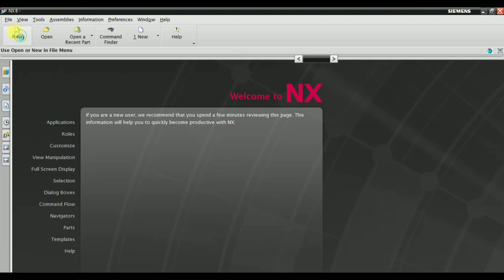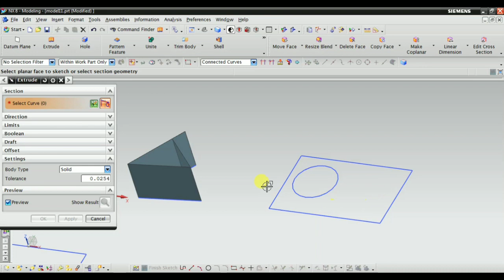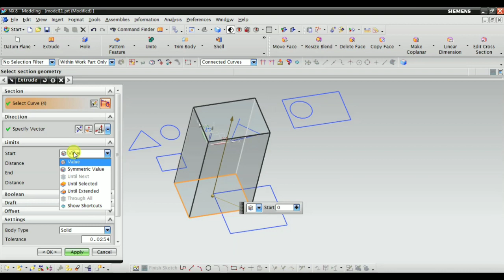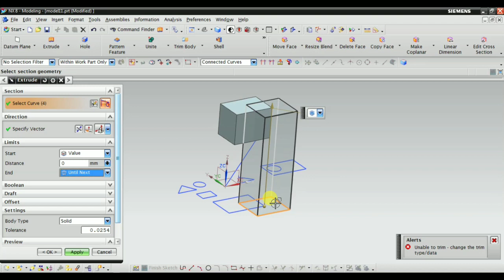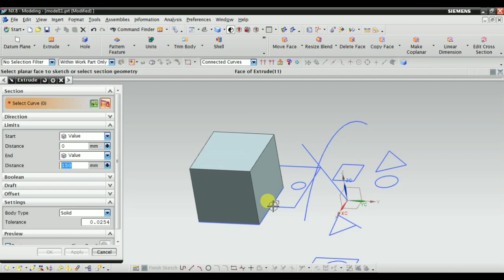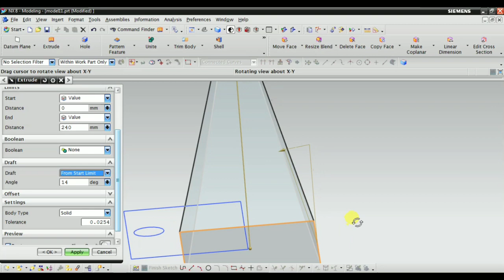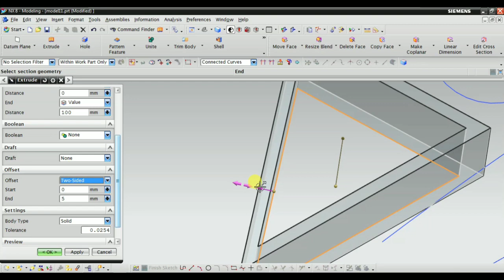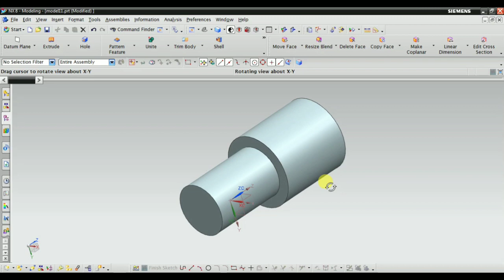Learn Siemens NX (Unigraphics) Part 10 : Part Modeling : Extrude Command with Detail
Hi friends ,

This is tenth number Video,

In this Video I have shown how to use command of Extrude with detail option,

In Next Video I will show Revolve Command with detail.

First Video Link is

 Second Video link is

Third Video link is

 Fourth Video link is

Fifth Video link is

Sixth video link is

Seventh Video link is

Eight number video link is

Nine Number Video link is

If you have any feedback & comments please write that also.